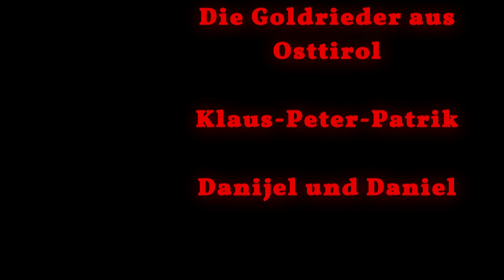Die Goldrieder 1. Maifest in Neukirchen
Die Goldrieder aus Osttirol 1. Maifest beim USC Neukirchen